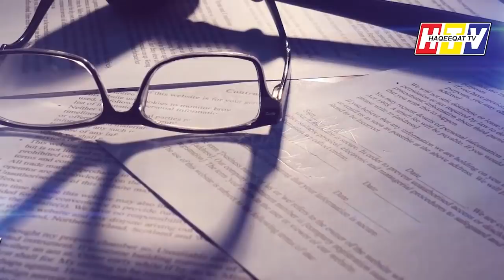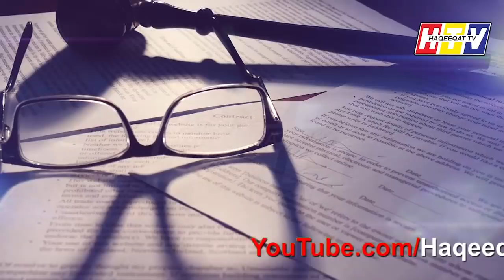The Drama Meray Paas Tum Ho is Making a New Trend in Pakistan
The writer Khalil ur Rehman Qamar wrote Meray Paas Tum ho with the cast Ayeza Khan, Humayun Saeed and  Adnan Siddiqui and directed by Nadeem Baig as making a new trend in Pakistan